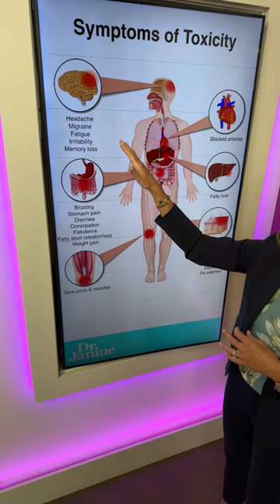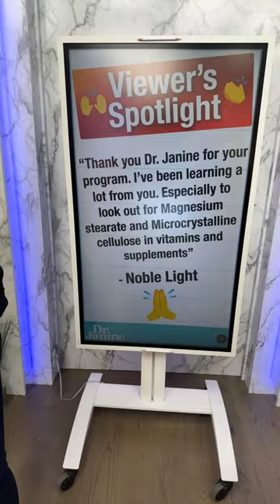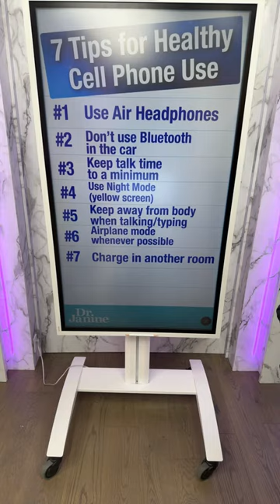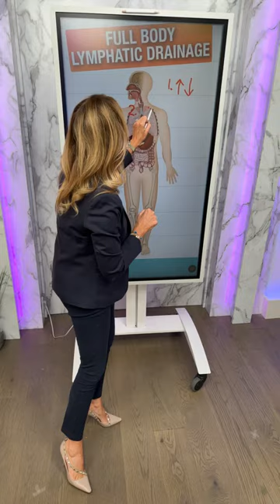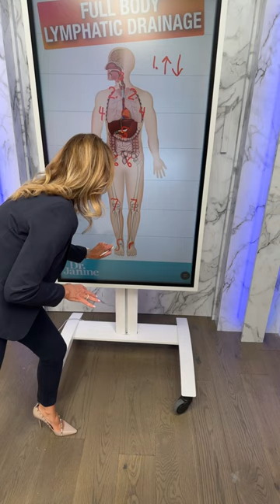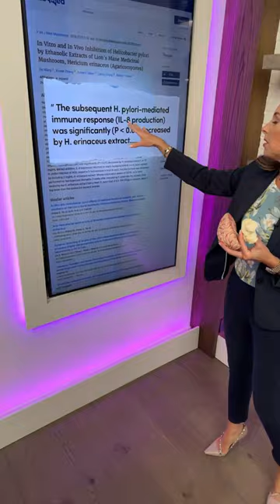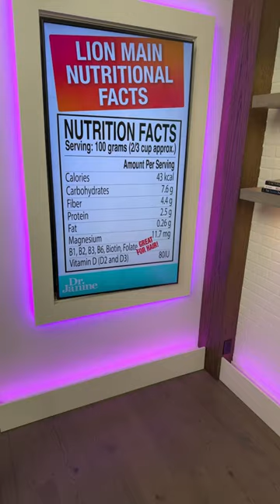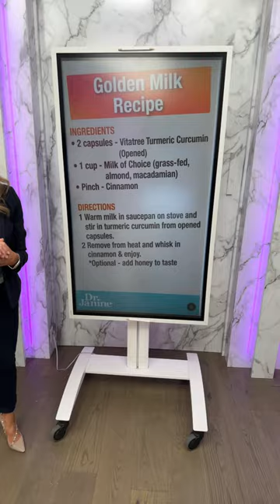Detox, Weight Loss, Leptin, Cell Phone Use, Lion’s Mane | Dr. Janine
In today’s episode of the Dr. Janine show, Dr. Janine talks about the importance of seasonal full-body detox.  She shares some tips for how to do a full-body detox.  She offers tips for healthy cell phone use.  Dr. Janine explains why you should be drinking water every morning on an empty stomach.  She looks at 3 signs your liver is toxic and what to do about it.  She shares how to do full-body lymphatic drainage.  She shares some of the health benefits of Lion’s Mane mushrooms and a delicious way to prepare them.  Lastly, Dr. Janine talks about what you should eat in the evenings for weight loss.

Mobile phone use for 5 minutes can cause significant memory impairment in humans
In Vitro and In Vivo Inhibition of Helicobacter pylori by Ethanolic Extracts of Lion's Mane Medicinal Mushroom, Hericium erinaceus (Agaricomycetes)
Hericium erinaceus Extract Reduces Anxiety and Depressive Behaviors by Promoting Hippocampal Neurogenesis in the Adult Mouse Brain

J9CON231048